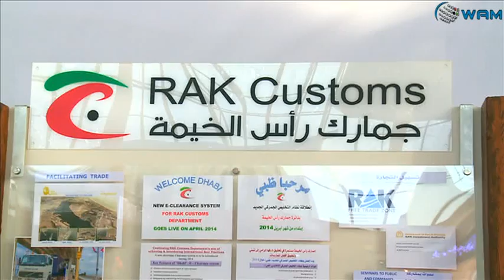محمد بن سعود القاسمي يفتتح معرض دائرة جمارك رأس الخيمة 2014